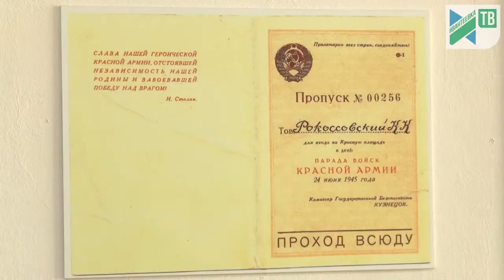Ко Дню Победы. Выставка фотографий маршала Рокосовского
В выставочном зале городской библиотеки открылась выставка фотографий «Маршал Великой победы» из семейного архива маршала Рокоссовского.

Дважды герой Советского союза, кавалер ордена «Победа», единственный в истории СССР маршал двух стран - Советского Союза и Польши. Один из крупнейших полководцев Второй мировой войны, командовавший парадом Победы 24 июня 1945 года на Красной площади. Константин Константинович Рокоссовский. 40 фотографий из личного архива его внука Константина  выставлены в центральной городской библиотеке до 26 мая. Есть здесь и фотография маршала в Ивантеевке в 7 школе, где пионеры повязывают ему галстук. Выставку организовал Отдел по делам молодежи совместно с молодежным центром.